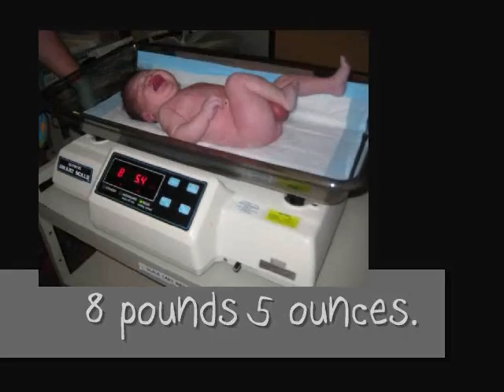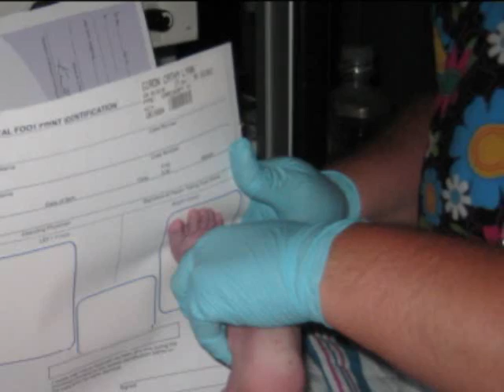Tyler Benjamin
Tylers first day of life.